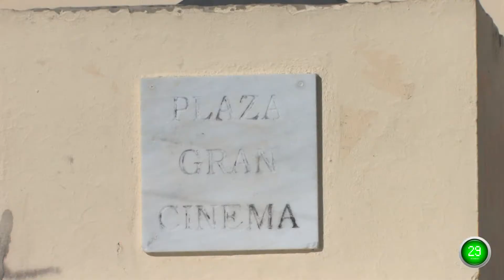Sanlúcar - Plan 60 seconds Discover - City.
Sanlúcar de Barrameda is a Spanish town and municipality located in the province of Cádiz, in the autonomous community of Andalucía.

Seated on the left bank of the Guadalquivir River estuary, opposite the Doñana National Park, the hotel is 53 km from the provincial capital, Cadiz,

The term of Sanlúcar has been inhabited since prehistoric times and Antiquity, belonging to Tartessos at Turdetania the Andalusian Andalusia and several territories.

In the Middle Ages, after the Reconquest, the town of Sanlúcar became part of the Kingdom of Seville and was granted dominion in 1297 to Guzman el Bueno, founder of a powerful noble lineage that would later be known as the house of Medina Sidonia.

Located in the Plaza del Cabildo, Sanlúcar de Barrameda, Cádiz.

Is the square of Sanlúcar de Barrameda.

The area was declared a historic artistic in 1973.

The central fountain, palm trees, the terraces of the bars, the notable buildings such as City Hall or the Library define this square.

The Plaza del Cabildo responds to the archetype of the main square of every town.

Its bars and restaurants are the best attraction of this part of the city.

They dominated the culture of tapas but are also ideal for the best fish to eat rations brought from the Market recently.

One of the most important gastronomic enclaves Andalucía.